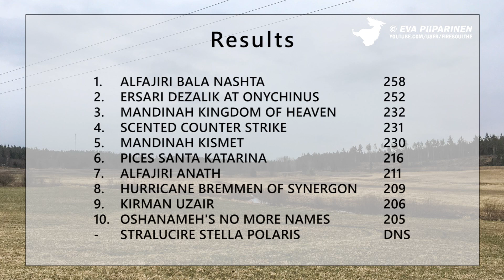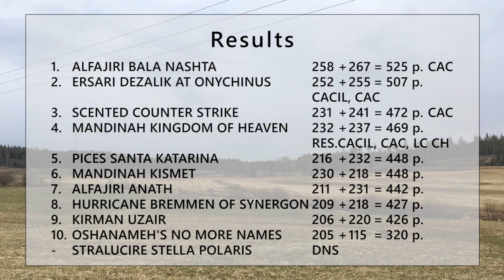Lure Coursing Preliminaries for European Championships 2018 ♥ Afghan Hounds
Video on dokumentti eläinlääkärin valvonnassa suoritetusta Suomen Vinttikoiraliiton, joka toimii Suomen Kennelliiton ja FCI:n alaisuudessa, sääntöjen mukaisesta maastojuoksukilpailusta. Eläinlääkäri valvoo koko kilpailun ajan että koirien kilpailuttaminen on turvallista, ja tarkistaa koirien kunnon ennen juoksusuoritusta ja tarvittaessa myös juoksun jälkeen. Koirat juoksevat muovipussin perässä. Koiria innoittaa juoksusuoritukseen niiden luontainen synnynnäinen ajovietti, eikä niitä pakoteta juoksemaan. Jos tuota viettiä ei ole, koiraa ei tuoda kilpailuun. Koirilla on kuonokopat koko juoksusuorituksen ajan jotta ne eivät vahingoittaisi toisiaan missään tilanteessa.

Afgaaninvinttikoirien EMM-karsinnat Virolahden Ravijoella 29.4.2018